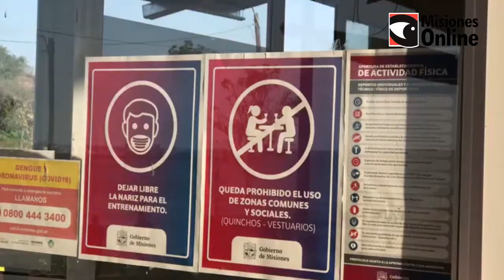Pese a la suspensión de competencias, siguen los entrenamientos en la Escuela de Canotaje